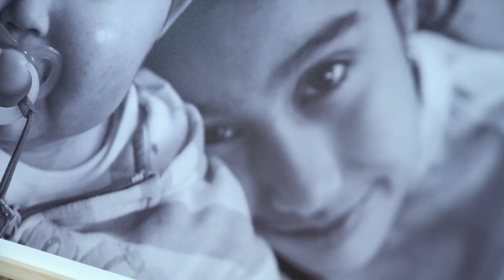Cena Anual 2019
Una muestra de lo que fue la maravillosa jornada del 11 de junio, donde disfrutamos de la música de Denisse Rosenthal, el humor de Felipe Avello, la animación de Angélica Castro y Begoña Basauri y compartimos con cientos de personas y organizaciones que se suman a esta causa, y que ya forman parte de nuestra historia.

Es gracias a su apoyo que podemos seguir trabajando por una vida mejor para los niños con cáncer.